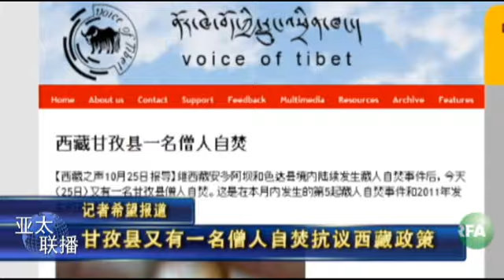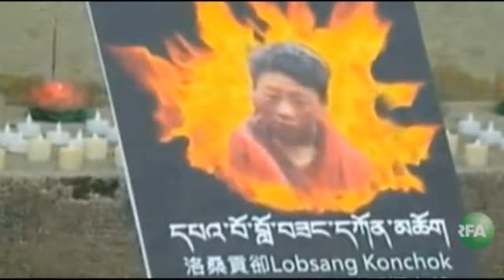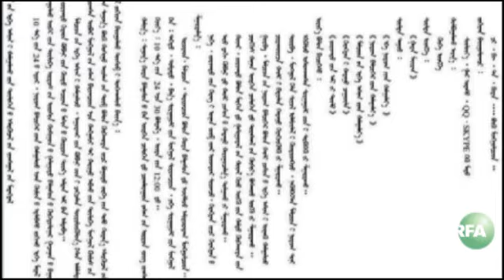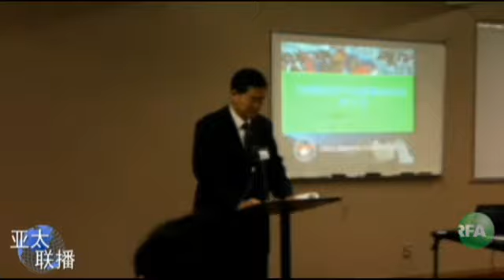亚太联播（2011-10-26）